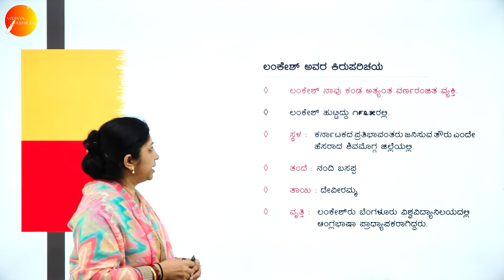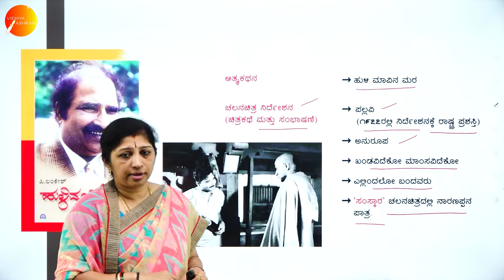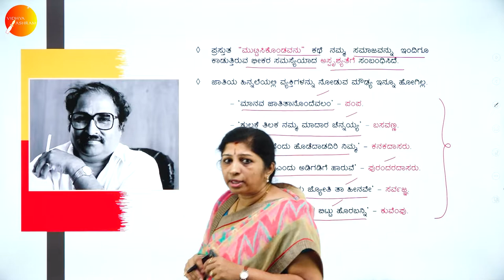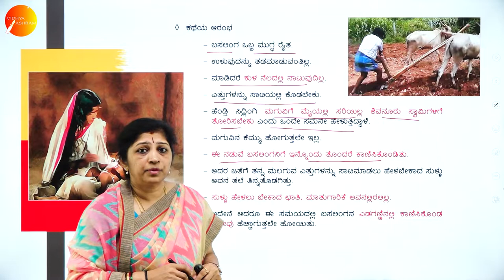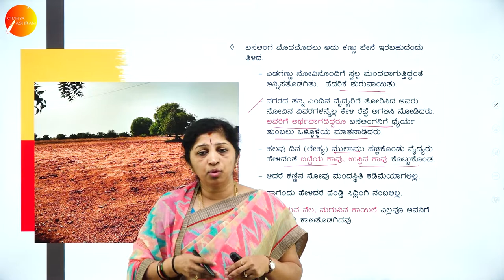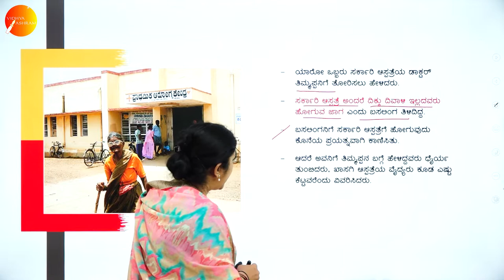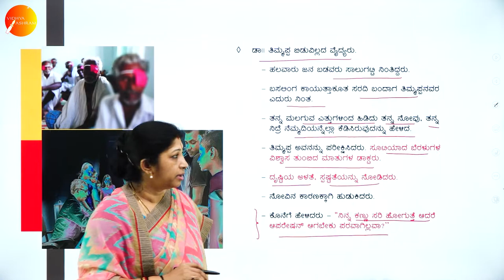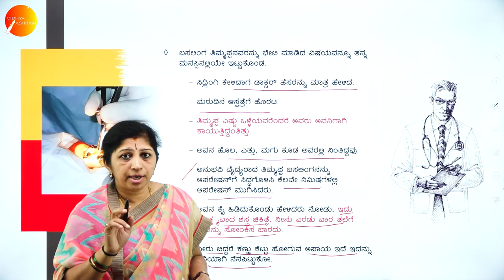DAY 02 | KANNADA | II PUC | MUTTISIKONDAVANU | L1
Course : II PUC KANNADA
Semester : SCIENCE AND COMMERCE
Subject : KANNADA
Chapter Name :  MUTTISIKONDAVANU
Lecture : 1